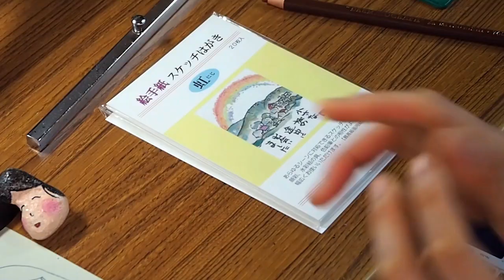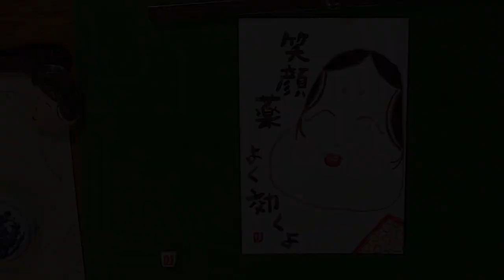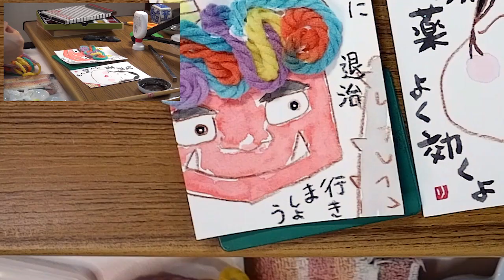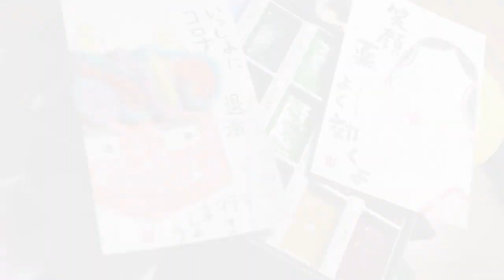節分と言えば、鬼とお多福。それぞれ別のハガキに２枚、続けてかいた動画です！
節分のモチーフは、ズバリ鬼とお多福でしょう！
スーパーなどでは豆を買うとオマケに紙のお面が付いて来たりしますよね。
その、お面をモデルに　鬼やお多福をかくと良いと思いますよ。
百均にもお面、売ってるかもしれませんね。
もしも、手元にお面が無い場合は
この絵手紙りりチューブをご参考に　描かれてみてはいかがでしょう？
鬼の髪の毛には　ちょっとした工夫が施されていますよ！
子供さんと一緒に楽しんでみてはどうでしょうか？

絵手紙は現在では 様々なジャンルが 生み出され 多様化しています。
絵手紙りりチューブは その各々のジャンルの絵手紙を 否定するものではなく
『私の場合は　こうかきました』
というものを りりスタイル絵手紙として ご紹介させていただいています。
扱う道具の種類や、お手本の有る無し、描き方　筆の持ち方etc
様々な方法や手法があります。
ご自分で試され、ご自分に合ったスタイルを　自由に構築していくと
『貴方だけのスタイルの絵手紙』が生まれますよ！！
絵手紙りりチューブが　ほんの少しでもその参考になったり、ヒントになればと思います。